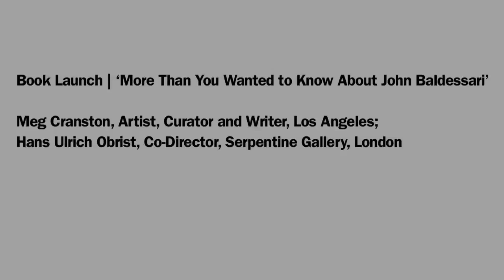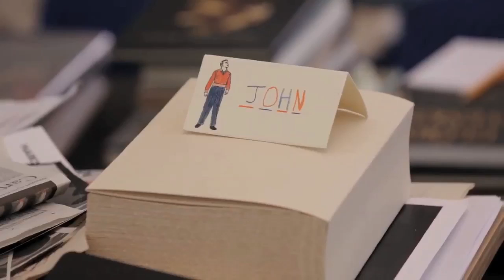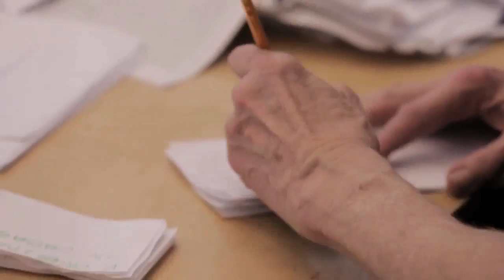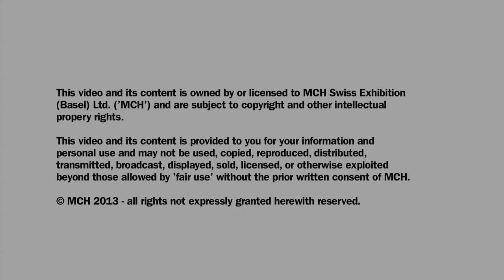Conversations | Salon | Book Launch I 'More Than You Wanted to Know About John Baldessari'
Meg Cranston, Artist, Curator and Writer, Los Angeles; Hans Ulrich Obrist, Co-Director, Serpentine Gallery, London

Filmed on site at Art Basel in Miami Beach, Saturday, December 7, 2013